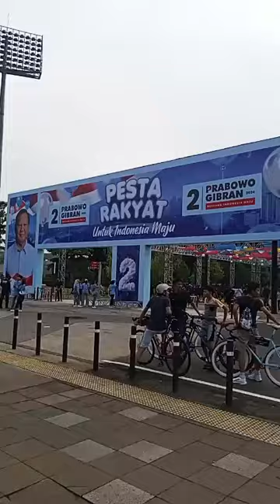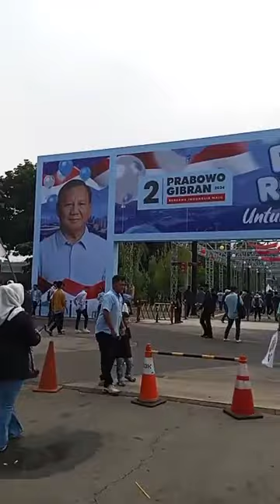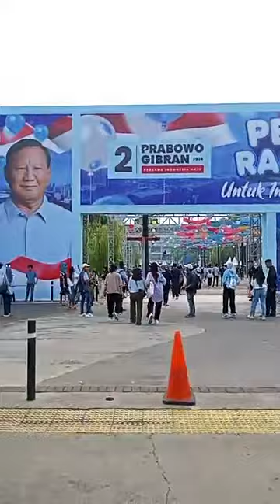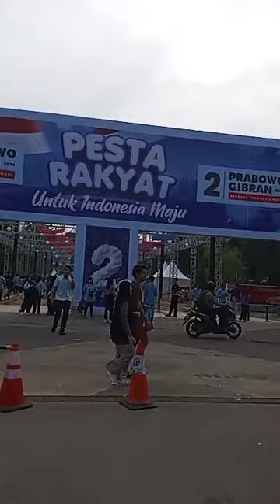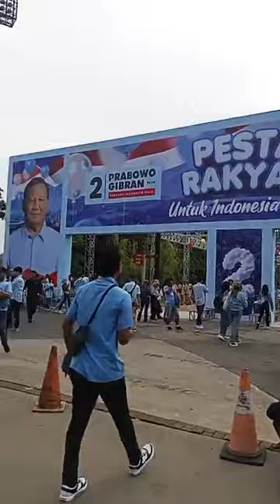Momen Ribuan Massa Capres 02 Prabowo Gibran Berjubel di Pintu 1 GBK Senayan